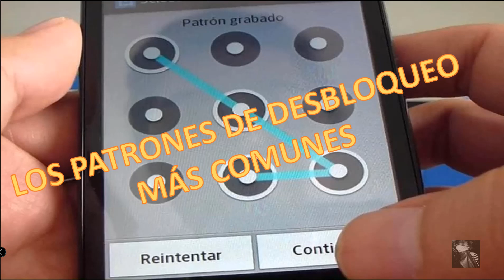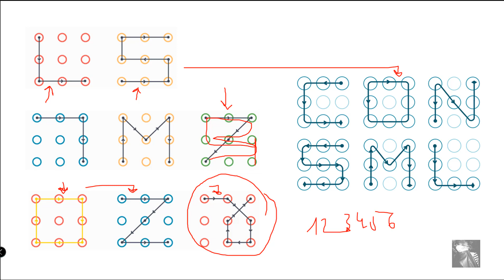PATRONES más COMUNES ANDROID ☎️ 2022